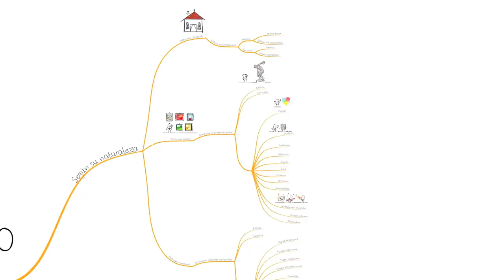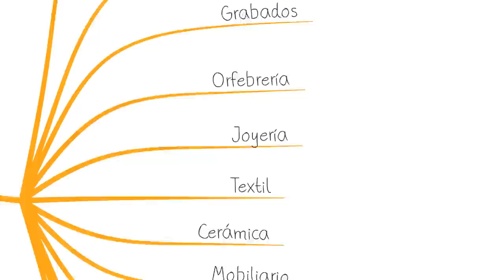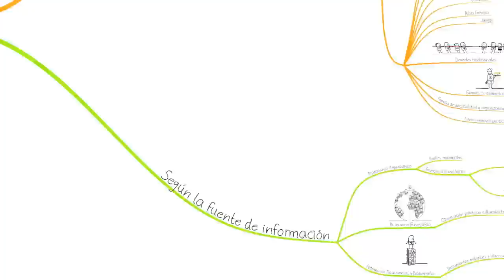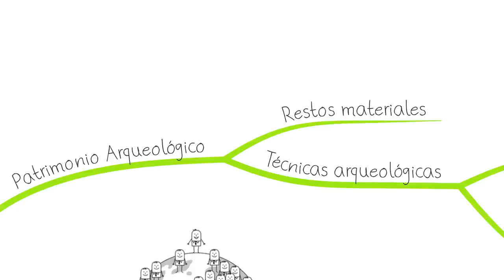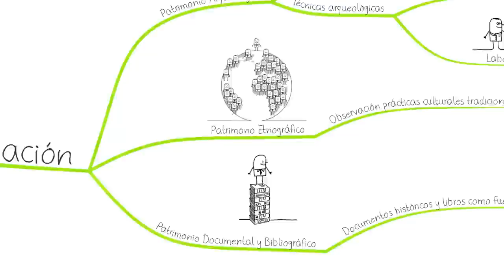Kultura Ondarea - Qué es el Patrimonio Cultural